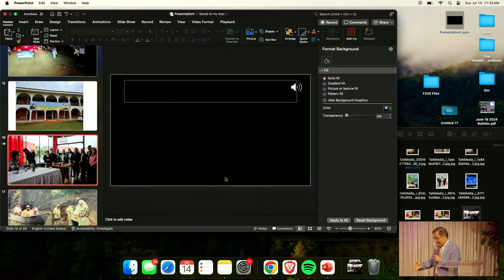True Mother in Brazil | Dr. Ki Hoon Kim | Jul 14, 2024